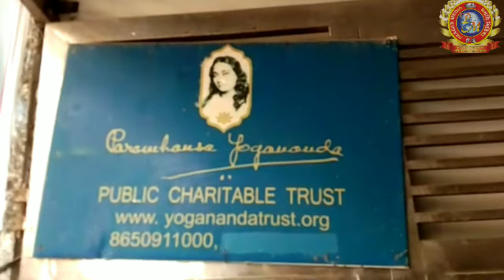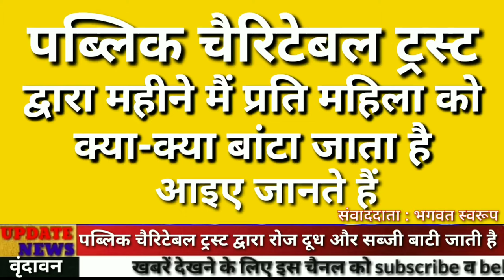Vrindavan में Public Charitable Trust 70 साल से लोगों की सेवा करती आ रही है